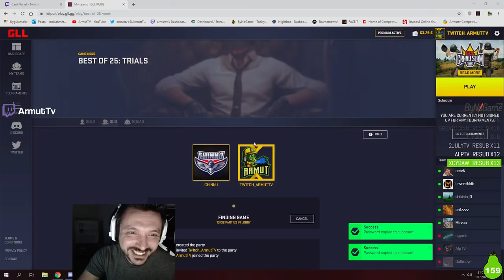ERANGELDE NASIL OYUN KAZANILIR ? w/Chinnj -GLL DUO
ERANGELDE TEMİZ MAÇ [M24 6X]  w/ Chinnj   -GLL DUO
Bu tarz maçları Canlı izlemek istiyorsanız Twitch adresimize gelebilirsiniz